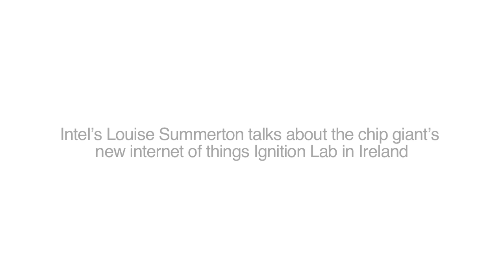Interview with Intel’s Louise Summerton about the internet of things opportunity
Ireland has been selected as the latest location for an Intel internet of things (IoT) Innovation and Development Ignition Lab, where Intel will collaborate with local companies to develop technologies for the IoT marketplace.
The Ignition Lab will focus specifically on key areas like smart homes and buildings, smart cities, smart cars, energy and utilities, and smart agriculture.
The IoT is considered one of the fastest-growing areas of the tech industry, heralding enormous potential economic and social change by harnessing connected devices more cleverly.
Industry analysts estimate there will be 50bn connected devices in the world by 2020.
To date, Intel has established five Ignition Labs in Europe and the Middle East, including in the UK, Sweden, Germany, Turkey and Israel.
This lab is the latest investment in Intel’s history in Ireland since it set up here in 1989.